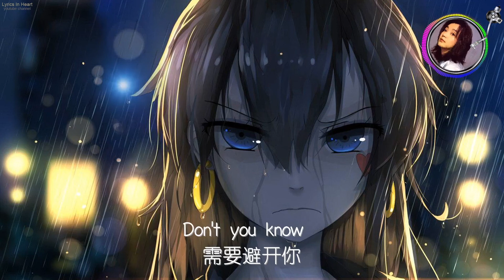陈慧娴 Bad Girl 歌词版